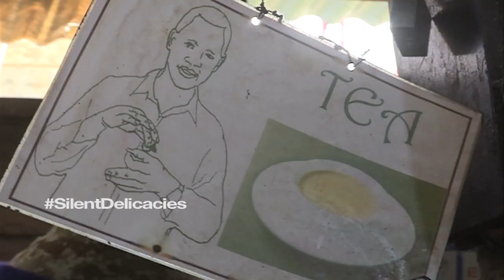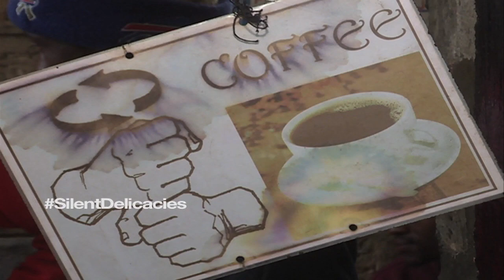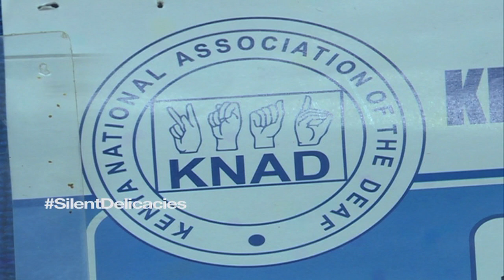Silent Delicacies | Nairobi Restaurant Entirely Run by the Deaf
There are close to 2 million deaf people in Kenya; and for the world of the silent emerges a group of deaf persons who have chosen to break the silence on their disability.

Timothy Otieno introduces you to a restaurant in Nairobi, Kenya that is entirely run by the deaf. From the cook, to the waiters to the manager, serving in silence is the utmost cuisine for a taste of the East Africa Silent Delicacies.